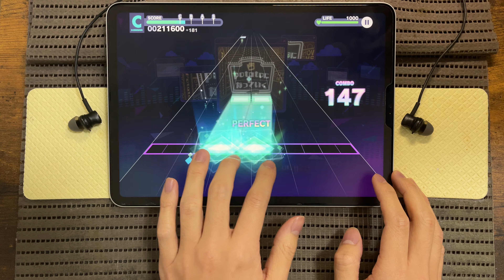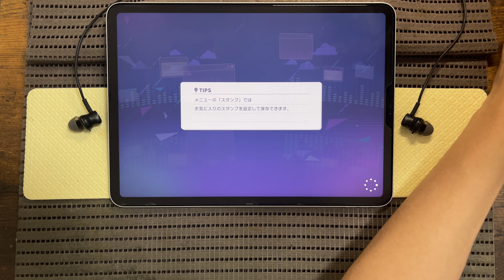【プロセカ】potatoになっていく [APPEND 25]【ALL PERFECT】【プロジェクトセカイ カラフルステージ feat. 初音ミク】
譜面配置がウニのEXPERTのそれで親しみやすいやつ

プロジェクトセカイ カラフルステージ！ feat. 初音ミク  音ゲー プレイ動画

スピード10.0
判定-2.2